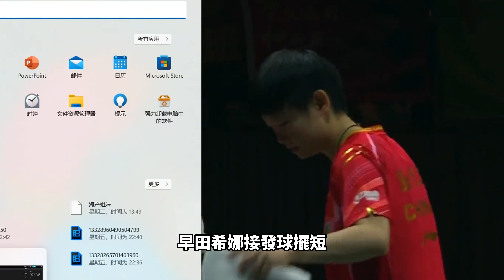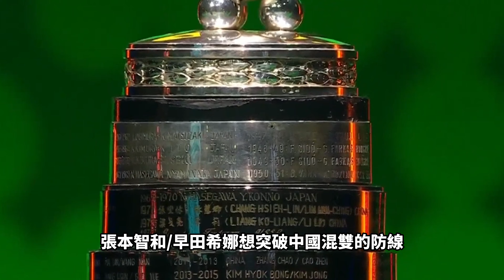張本智和徹底啞火！輸球最大原因曝光！德班世乒賽還真有可能讓張本智和/早田希娜奪冠！